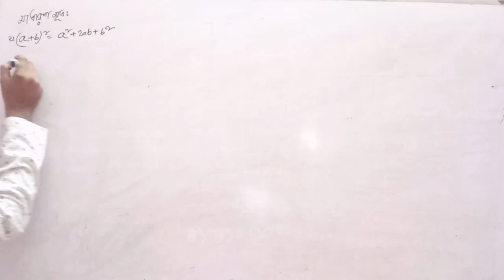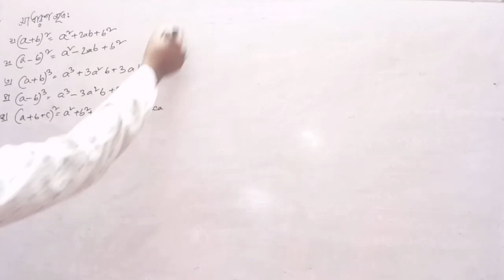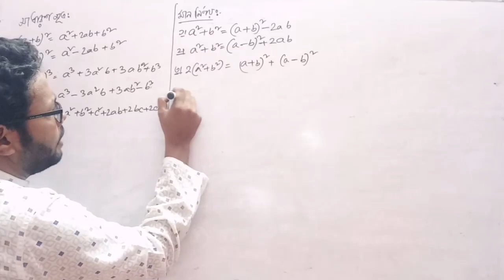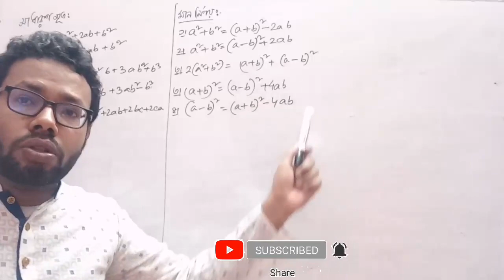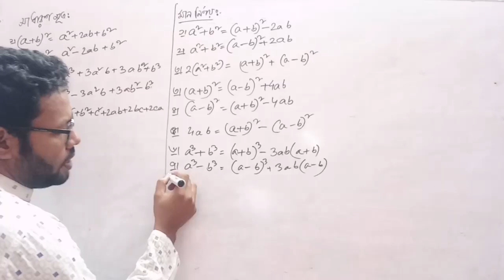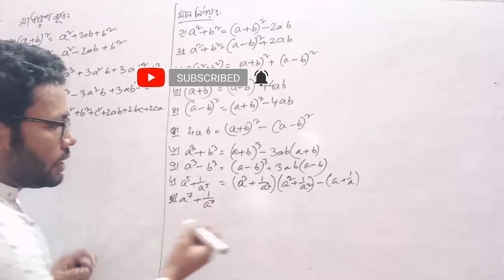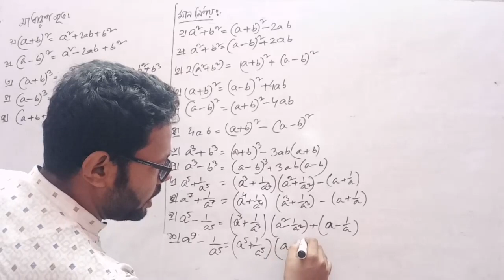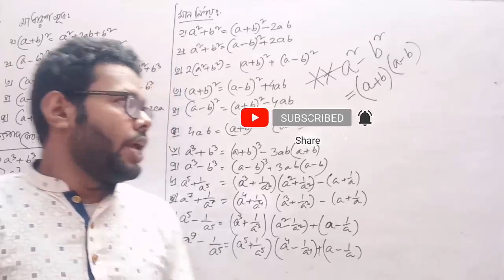algebric formula| algebra formula list| maths formula|basic algebra formula| masud sir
গণিতের শর্টকাট যাদু

স্কুল জীবনে গণিতের সূত্র মুখস্থ করার জন্য কী কী করতেন বা কীভাবে মুখস্ত করতেন?
একটা সূত্র দিয়ে যদি পুরো চ্যাপ্টারের সব অংক করে ফেলা যায় তাহলে ব্যাপারটা খুব ... এটাকে খুব সহজে সবসময় মনে রাখার জন্য একটা কৌশল আছে।

বীজগণিতের সূত্র মনে রাখার কৌশল । বাংলা ।

বীজগণিতের সকল সূত্র ও অনুসিদ্ধান্ত

বীজগণিতের ঘন সূত্র

বীজগণিতের সব সূত্র

How to REMEMBER ALGEBRA FORMULAE in Bengali।।

বীজগণিত_শর্টকাট_কৌশলের - কিভাবে সমীকরণ অবিলম্বে সমাধান করতে

বীজগণিতের ক্ষেত্রে সুত্রগুলো নখদর্পনে রাখুন। কারণ বীজগনিত এর অংকগুলো একটু ঘুরিয়ে দিতে পারে। তবে বীজগনিতে যত ঘুরাবে ঘুরাক না কেন মাত্র অল্প কয়েকটা নিয়মের বাইরে বেশি ঘুরাতে পারেনা। যদি সম্ভব হত তবে দেখিয়ে দিতাম, বীজগণিতের কারিশমা কোন জায়গায়! কিন্তু সরাসরি বুঝানো ছাড়া এভাবে পেজে লিখে বুঝানো যাবেনা। শুধু কিছু কৌশল অবলম্বন করলেই বীজগনিতে প্রশ্নকর্তার চালাকি ধরে ফেলতে পারবেন। আর বীজগনিতের অংকগুলো ঘুরিয়ে দিলেই আপনার উদ্দ্যেশ্য থাকবে অংকটাকে সুত্রের দিকে নিয়ে যাওয়া। তারপর বাকি কাজ সুত্র নিজেই করে নিবে।
গণিত বুঝার ক্ষেত্রে গণিত ভাল বুঝে কিন্তু গণিতের স্টুডেন্ট না এমন কারো সাহায্য নিতে পারেন। কারন যে গনিতের স্টুডেন্ট সে সহজ করে বুঝাতে পারবেনা। কিন্তু যে গণিতের স্টুডেন্ট না,অথচ গণিত ভাল বুঝে তার কাছ থেকে গণিত বুঝলে সে সহজ ভাবে বুঝাতে পারবে
বীজগণিতেরসূত্রমনেরাখারকৌশল । বাংলা

masud, masud's, masud sir, masud math, masud math teaching, masud's math teaching home,